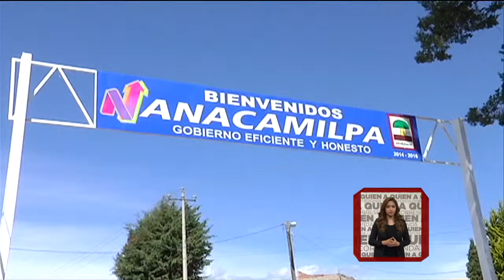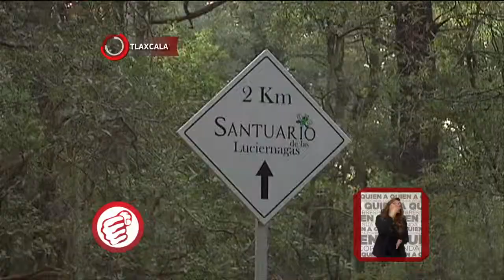Belleza natural en el estad de Tlaxcala